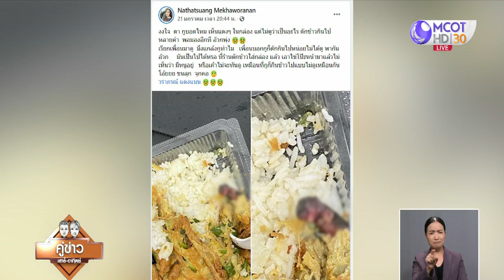สาวเจอ "ลูกหนู" ในไข่เจียว แจงดราม่า ยันไม่ได้แต่งเรื่อง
สาวเจอ "ลูกหนู" ในกล่องข้าวไข่เจียว โพสต์คลิปแจงดราม่า หลังถูกชาวเน็ตบางส่วนกล่าวหาว่าแต่งเรื่อง ยืนยันเรื่องดังกล่าวเป็นเรื่องจริง และทางร้านได้ขอโทษแล้ว ที่โพสต์เพราะอยากให้เป็นอุทาหรณ์